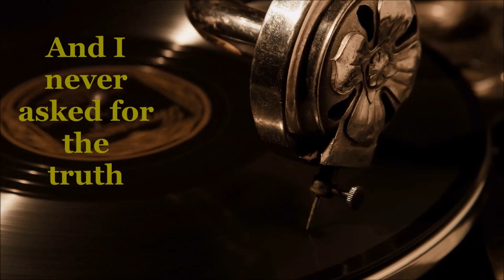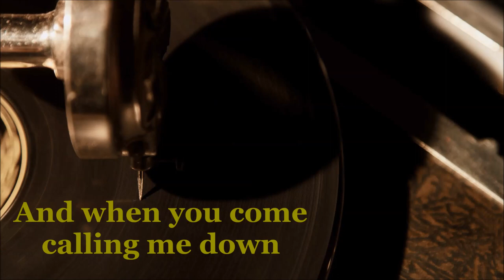Guided By Voices - Game of Pricks – Lyrics video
➥Song lyrics on video
➵From "Tigerbomb" EP